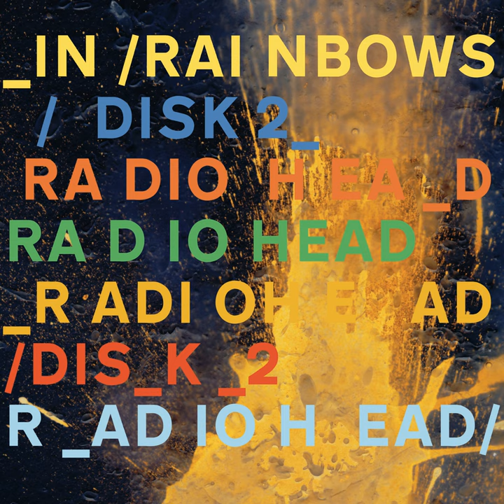Go Slowly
Go Slowly · Radiohead

In Rainbows

Engineer: Bob Ludwig
Associated  Performer: Colin Greenwood
Engineer: Dan Grech-Marguerat
Associated  Performer: Ed O'Brien
Engineer: Graeme Stewart
Engineer: Hugo Nicholson
Associated  Performer: Jonny Greenwood
Engineer: Nigel Godrich
Producer: Nigel Godrich
Associated  Performer: Phil Selway
Engineer: Richard Woodcraft
Associated  Performer: Thom Yorke
Programmer: Nigel Godrich
Mixing Engineer: Nigel Godrich
Music  Publisher: CMRRA
Music  Publisher: Warner Chappell Music Publishing Ltd.
Music  Publisher: Warner/Chappell Music Publishing
Composer: Colin Greenwood
Composer: Ed O'Brien
Composer: Jonny Greenwood
Composer: Phil Selway
Composer  Lyricist: Thom Yorke